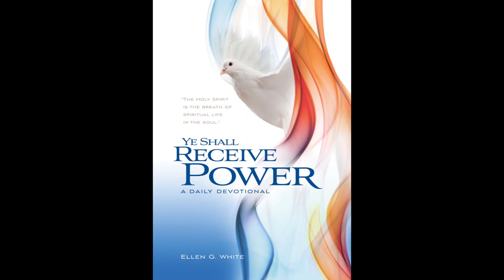8 di òktober, Poniendó e ami un banda